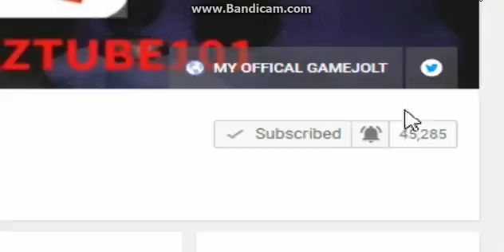NEW CREATION ANIMATRONIC IN FNAF 2!!